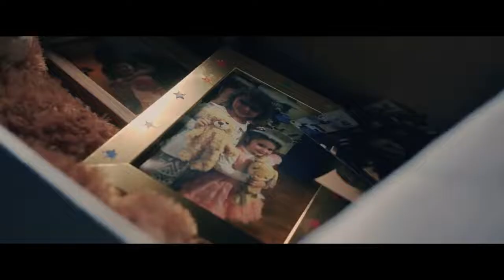MANIFEST WEST Trailer 2022 Michael Cudlitz, Annet Mahendru | Cinema Search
A coming of age story told through the eyes of a young girl whose family spirals out of control after they decide to live off the grid.

👉More Trailers!